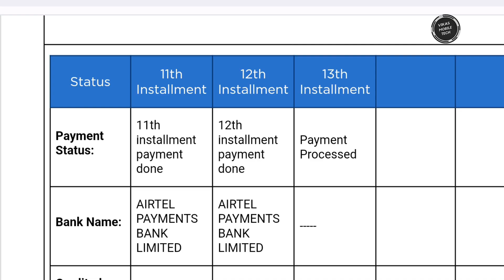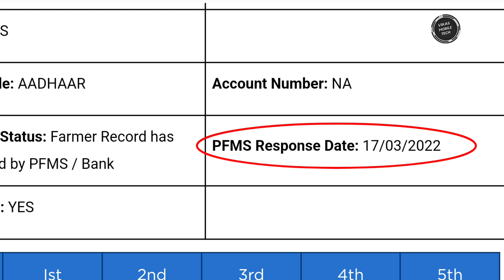Pm Kisan Paisa Nahi Aaya hai | Pm Kisan Paisa Kab Aayega | Pm Kisan 13th Kab Aayegi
pm kisan paisa nahin a raha to kya karen | pm kisan paisa kab aaega | PM Kisan 13th instalment nahi aaya This video is about PM Kisan Paisa Nahin A Raha, To Kya Karen | PM Kisan Paisa Kab Aaega | 13th Instalment Nahi Aaya". If you are eligible to receive money under the PM Kisan scheme but haven't received the 13th installment yet, this video will provide you with some important information. It will guide you on what to do if your PM Kisan money is not coming and when you can expect to receive your payment. So, if you're facing any issues related to PM Kisan Paisa, this video will provide you with the answers you need.